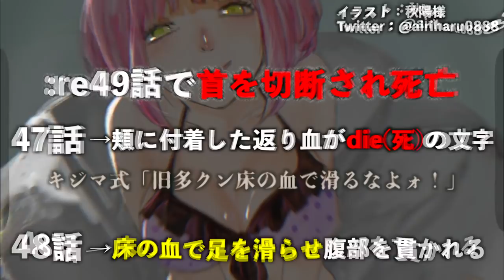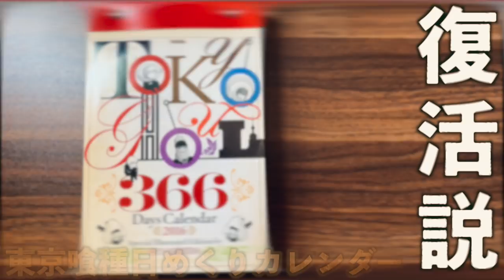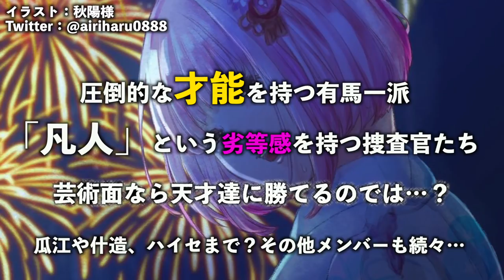【東京喰種】羽赫の喰種で復活の伏線？わずか15話で死亡した伊丙ハイルの考察・伏線を徹底解説【ネタバレ注意】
ハイルなんで死んでしまったんや…　ピンク髪の巨乳大好きやねんワイ

亜珠チアキ様　要連絡